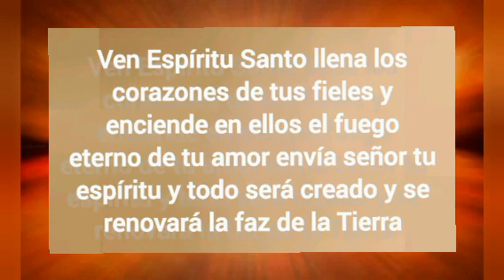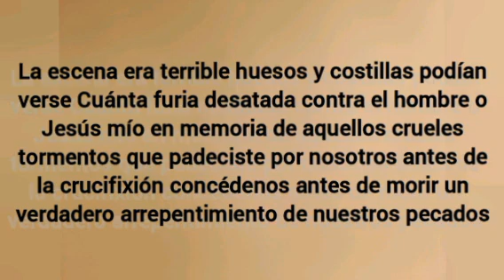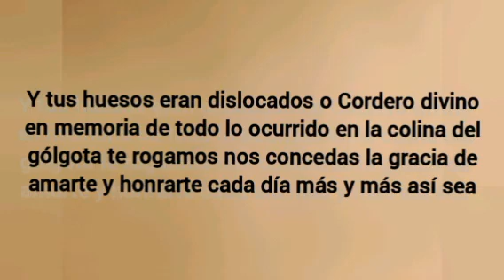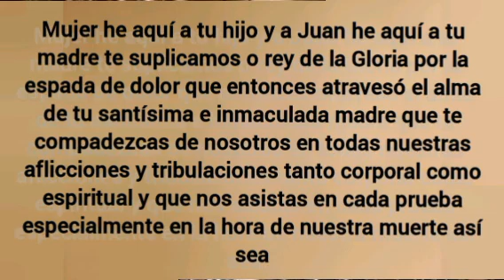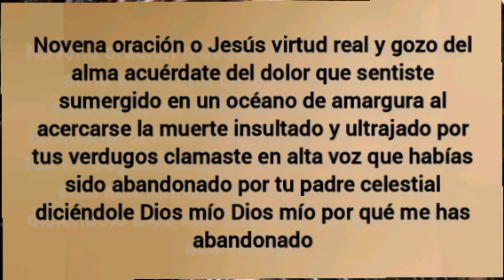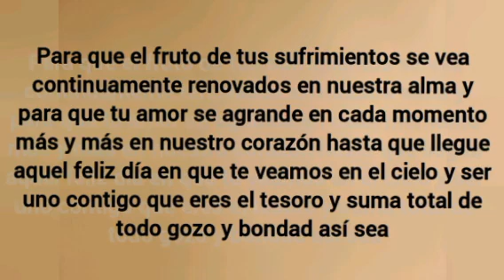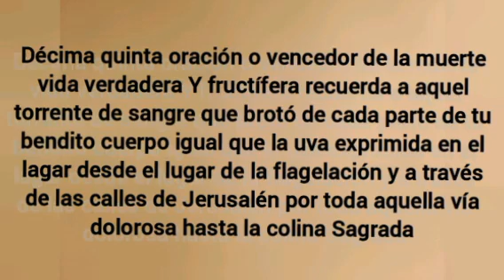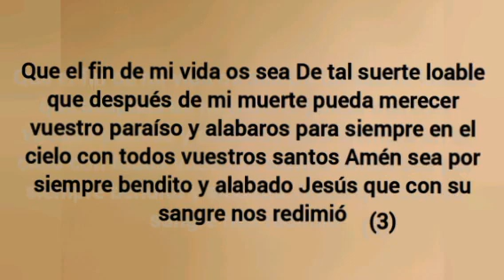31 de Octubre las 15 oraciones de Santa Brigida por un año